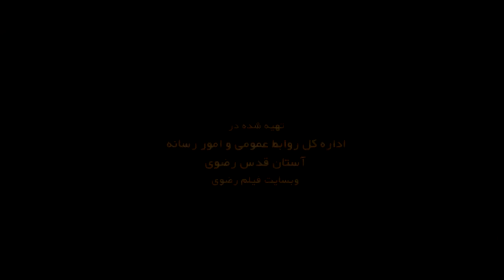الھم صلی اللہ علی ابن موسیٰ الرضا المرتضیٰ ؑ